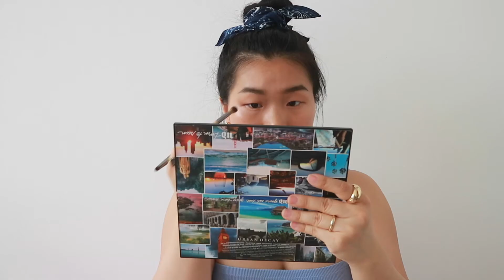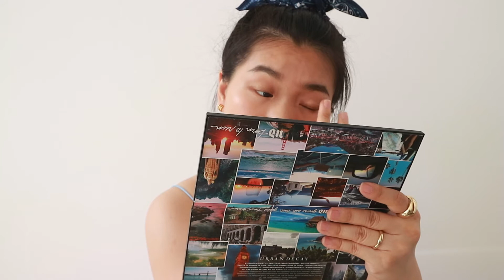黄皮小麦肌的夏日蜜桃妆🍑｜不用粉底的日常晒伤妆｜foundation free sun-kissed makeup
Products mentioned:
Bobbi Brown lip balm in bare pink
Glossier Futuredew
YSL Touche éclat in 2.5
Charlotte Tilbury airbrush powder in fair
Hourglass sunset palette
RMK brow powder
Benefit Precisely my brow pencil in 3.5
Glossier boy brow in dark brown
Urban Decay born to run eyeshadow palette - RIFF, GOOD AS GONE, STRANDED
Fenty beauty bronzer in Shady Biz
Glossier cloud paint in dawn & beam
Nars blush in Orgasm
Becca liquid highlighter in Opal
Mac highlighter in Soft&gentle
kismet eyeliner
Bobbi Brown lipstick in bold honey
Pixi milky mist

小红书: Isla_Chat
Ins: isla_chat
depop: panye